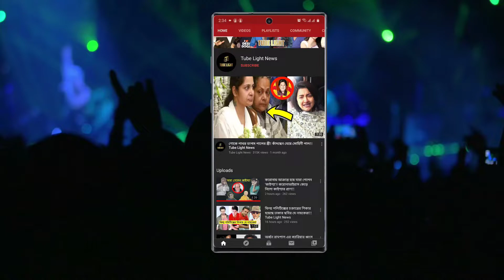নেপোটিজ়ম নয় অভিনয় দিয়ে টিকে আছে আলিয়া রণবীর!! মুখ খুললেন পরিচালক!!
নেপোটিজ়ম নয় অভিনয় দিয়ে টিকে আছে আলিয়া রণবীর!! মুখ খুললেন পরিচালক!!  @Tube Light News